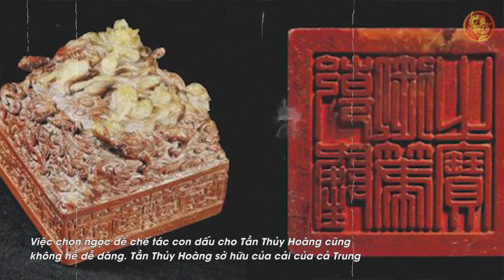Tại sao bất cứ vị HOÀNG ĐẾ TRUNG QUỐC NÀO cũng muốn sở hữu BÁU VẬT này của TẦN THỦY HOÀNG | LSTQ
🔥Danh sách phát:
🔥 Cộng đồng:
- Nguồn tham khảo: wiki
- Biên tập nội dung & MC: Ngọc Ánh
- Dựng video: Minh Chiến